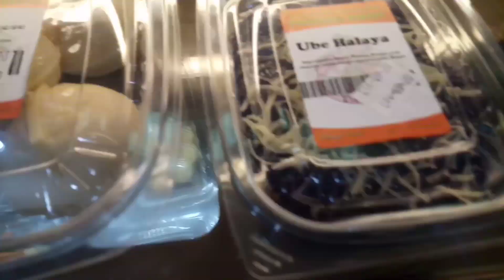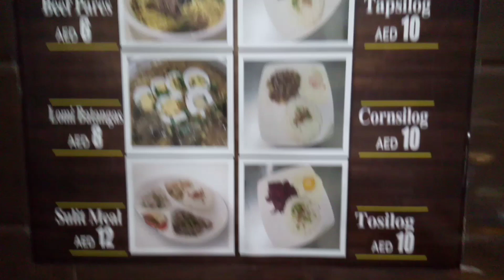NA MISS KO ANG TINAPAY NG PILIPINAS | Vlog #25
Iba pa din talaga ang tinapay ng Pilipinas.